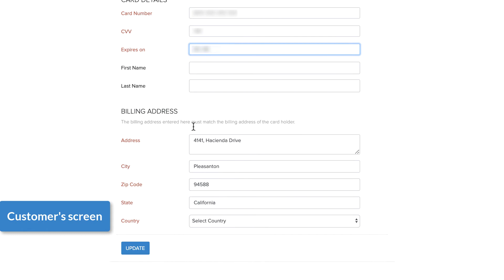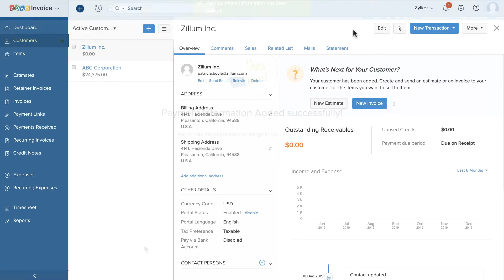How to Request Credit Card Information from Your Customers - Zoho Invoice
While collecting online payments, security is of prime importance. More so, if you automatically charge your customer's credit cards every time you raise an invoice for them. In this video, you will learn how to collect your customers' credit card details in a secure way in Zoho Invoice.

Zoho Invoice is an easy to use online invoicing software that lets you create invoices, send payments reminders and get paid faster.

Key highlights of Zoho Invoice

- Create and send invoices
- Send automated payment reminders
- Collect online payments
- Records expenses
- Track the time spent on projects and bill customers
- Automate your tasks using workflow rules, custom function, web hooks, field updates, etc.
- Get detailed insights about your sales
- Invoice on the go with our mobile apps on iOS and Android